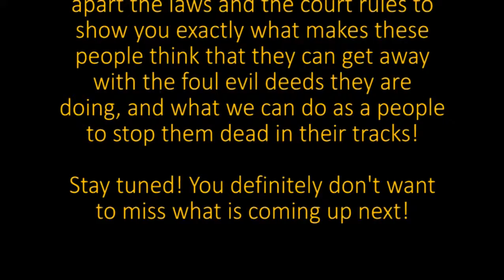RICO Busters 9 Dani Austin PART 1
ALERT!  - Isabella County, Michigan

County Judges Violate Court Rules to Assist CPS and DHS in the Kidnapping of our Children -- County judges, referees, prosecutors, process servers, court appointed attorneys and other BAR
members violate Court Rules to assist CPS and DHS in the kidnapping of our children for profit, which is all criminally sanctioned by the Michigan Supreme Court, under color of law !

This video shows how the racketeering and child trafficking are taking place in Michigan, by the blatant violation of the Michigan Court Rules, state and federal laws, and the constitutions of both the state and the United States.

Regardless of your state, these government criminals seem to all be conducting this extrinsic fraud upon the people in much the same way. This FRAUD is intended to deprive us of our kids' rights and of our rights to due process. They are railroading us by their claim of having "jurisdiction" over our families, so to kidnap our children and leverage the future of our nation.

You will be appalled at hearing about Dani Austin's personal experiences, not unlike so many other cases occurring throughout America today. This "RICO BUSTERS" segment is the first of THREE parts, outlining the factual foundation of her story. The subsequent two segments reveal what "We The People" can and ARE doing to educate the public about the unlawful tactics of these government "racketeers."

* The individuals portrayed as perpetrators in this segment are to be considered innocent until proven guilty in a COMPETENT court of law. (Since most courts in America today are not "constitutionally" sound, we are relying upon YOU to get involved in your own local and online communities -- by getting familiar with "common law" practices, with common law grand juries, with raising your voice against these types of injustices through your participation in the "Court of Public Opinion.")